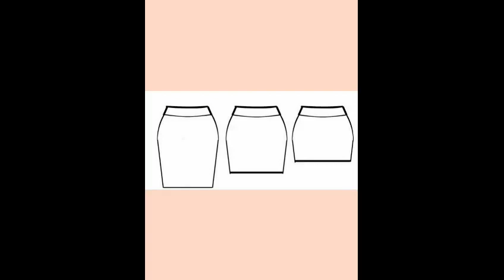4 in 1 Converted Best Recycle | Reuse for Old Leggings | Best Out of Waste पुरानी लैगिंस Reuse Idea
{DIY} 4 in 1 Converted Best Recycle || Reuse for Old Leggings || Best Out of Waste || पुरानी लैगिंस का बेस्ट उपयोग ||
Easy and simple must watch
      Zakia sewing art idea